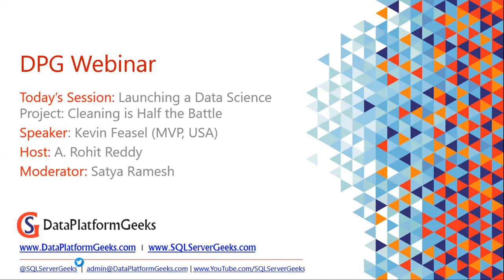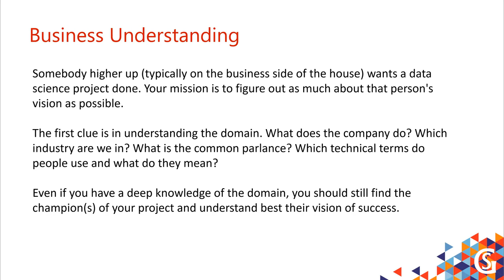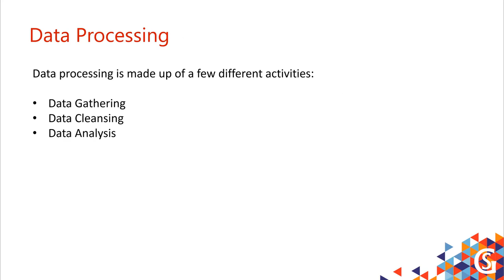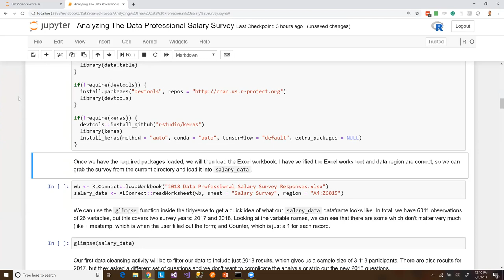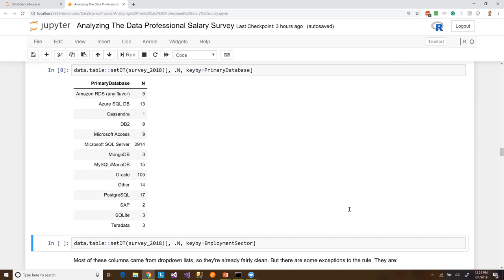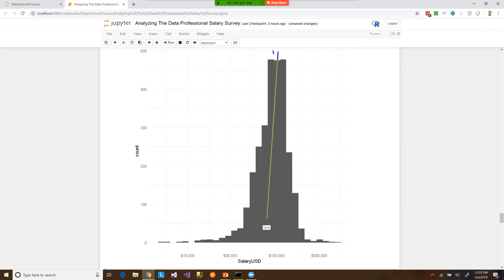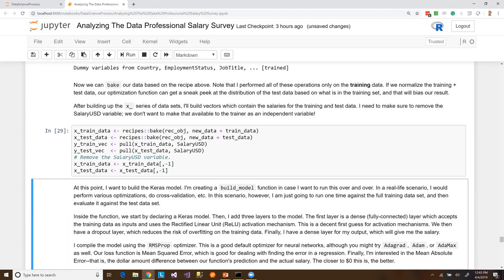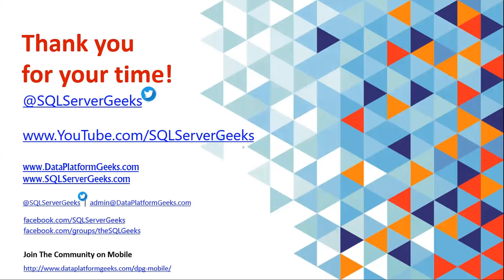Launching a Data Science Project: Cleaning is Half the Battle by Kevin Feasel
Please note that this a recorded webinar. It was recorded during live presentation.

There’s an old adage in software development: Garbage In, Garbage Out. This adage certainly applies to data science projects: if you simply throw raw data at models, you will end up with garbage results. In this session, we will build an understanding of just what it takes to implement a data science project whose results are not garbage. We will the Microsoft Team Data Science Process as our model for project implementation, learning what each step of the process entails. To motivate this walkthrough, we will see what we can learn from a survey of data professionals’ salaries.

Webinar resources including presentation, demo files, code snippets and more learning material is available (Join for free and access all the resources)
As a DPG member, you have free access to all our learning resources like videos, Hands-On-Labs & past event resources.
Suggest us topics that you wish to learn through our webinars

Have technical questions?

DataPlatformGeeks (DPG) Community
Join the fastest growing community of data & analytics professionals

-Attend all events hosted by DPG, including SQLMaestros Special Events
-Get access to free videos, labs, magazines and host of learning resources
-Download all events & conference material
-Learn new skills. Sharpen existing skills
-Be part of Asia’s Largest Data/Analytics Community
-Opportunity to be a regional mentor & speaker at our events
-Immense technical & professional development

Data Platform Summit 2019
Asia's largest learning event on AI, Data & Advanced Analytics is back. Data Platform Summit 2019 is scheduled in Bengaluru at Radisson Blu (Outer Ring Road). DPS 2019 has 3 days of Pre-Con training on 19, 20 & 21 August 2019 and 3 days of the main Summit on 22, 23 & 24 August 2019.

A DPS Pre-Con is an in-depth full-day classroom training by global subject-matter-experts. This year, DPS has 18 Pre-Cons. For the main Summit (22, 23 & 24 Aug), more than 100 demo-based fully-technical sessions will be delivered by 50 + speakers from 19+ countries. Among the speaker contingent, leading the way will be product experts from Microsoft Redmond (USA), MCM’s, MVP’s and Industry Experts from other nations. Book your seat today as registrations are now open.

The First set of International Speakers have been announced for DPS 2019. 12 Product Experts flying down from 7 Countries this August to interact with you!
to see who these Stalwarts are. DPS 2019 will have 50+ speakers from 16+ countries. More will be announced soon.

The Summit & Pre-Con pass price Increases on 1st of every month.

A word from our knowledge Partners

SQLMaestros Master Classes
Wish to Attend Full-Day, Deep-Dive Training? Classes on SQL Server, SSRS, Power BI, SSIS, DevOps, Machine Learning, R, Python & Artificial Intelligence.

SQLMaestros Video Courses
Amit Bansal’s popular SQL Performance Tuning course is now going live in video format.

SQLMaestros Hands-On-Labs
Want to practice SQL, Azure & BI concepts, step-by-step with exercises, screenshots, instructions & explanations? Get access to 100+ labs covering the entire Microsoft Data Platform stack. Try SQLMaestros Hands-On-Labs – the new way of practical, self-paced learning. Anytime. Anywhere.

SQLMaestros Learning Kits
The kit comprises of PowerPoint presentations, lab manuals, workbook & instructor demos & notes. The kit is based on Amit Bansal’s Performance Tuning Master Class.

SQL Server Health Check
If your SQL Server deployments are not performing good or if you have seen early signs of performance degradation, SQLMaestros can help you with a thorough health check.